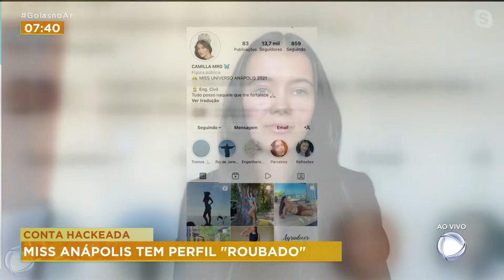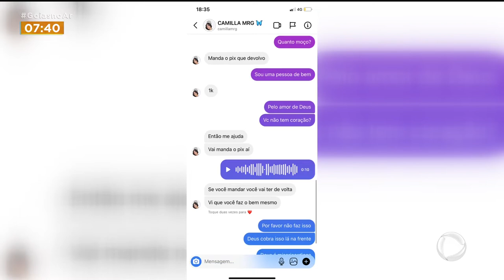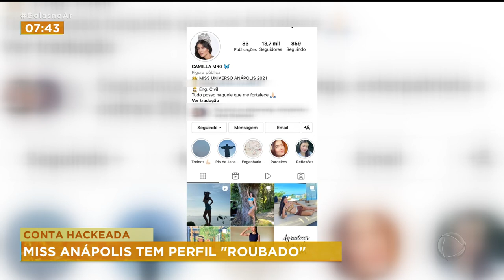CONTA HACKEADA: MISS ANÁPOLIS TEM PERFIL "ROUBADO"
MUITA GENTE DEVE CONHECER PESSOAS QUE FORAM VÍTIMAS DE HACKERS. QUE TIVERAM CONTAS CLONADAS NA INTERNET. A VÍTIMA MAIS RECENTE FOI A MISS UNIVERSO ANÁPOLIS 2021, CAMILLA MARIANA GOMIDE. O PERFIL DELA FOI INVADIDO E O GOLPISTA PEDIU R$ 1 MIL PARA DEVOLVER A CONTA.